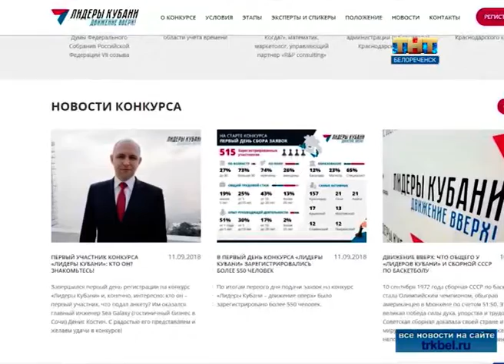Лидеры Кубани — Движение вверх!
Проверь себя, прими участие в конкурсе руководителей нового поколения.